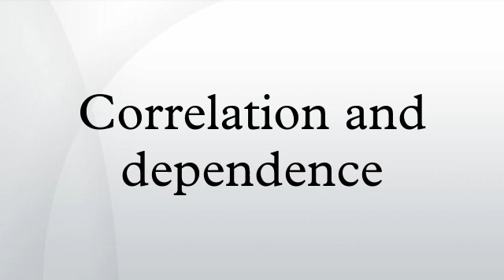Correlation and dependence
In statistics, dependence is any statistical relationship between two random variables or two sets of data. Correlation refers to any of a broad class of statistical relationships involving dependence.
Familiar examples of dependent phenomena include the correlation between the physical statures of parents and their offspring, and the correlation between the demand for a product and its price. Correlations are useful because they can indicate a predictive relationship that can be exploited in practice. For example, an electrical utility may produce less power on a mild day based on the correlation between electricity demand and weather. In this example there is a causal relationship, because extreme weather causes people to use more electricity for heating or cooling; however, statistical dependence is not sufficient to demonstrate the presence of such a causal relationship (i.e., correlation does not imply causation).